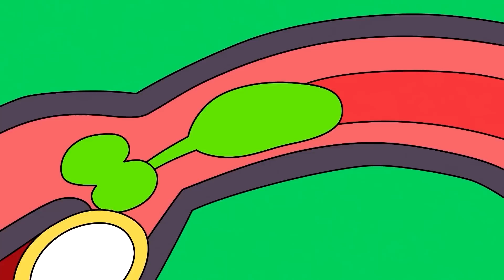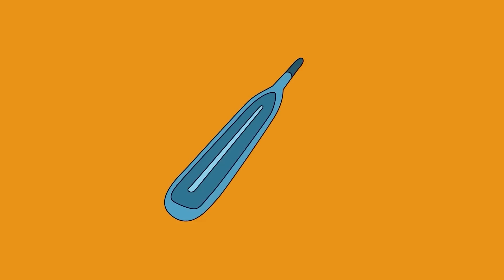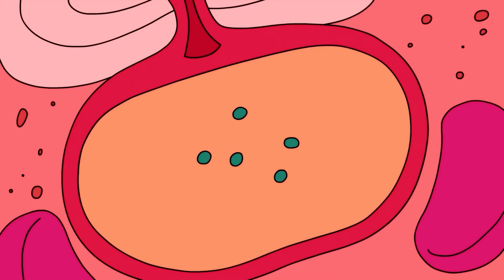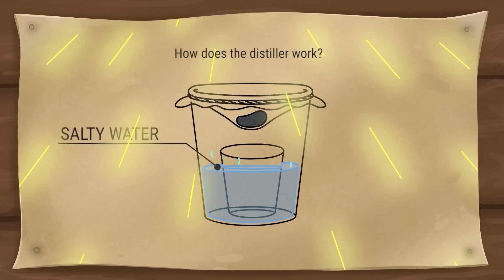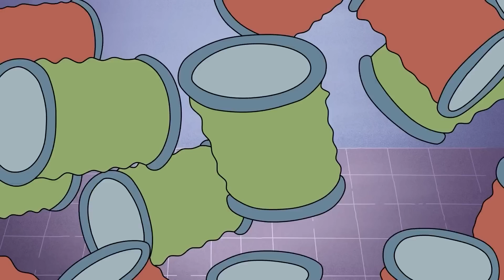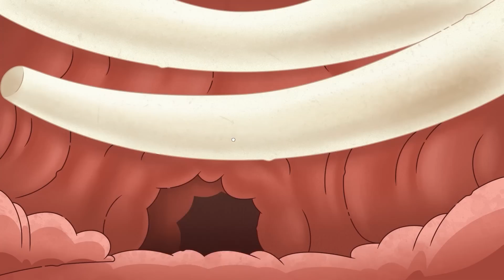E se ti Facessimo Soffrire di Nuovo?